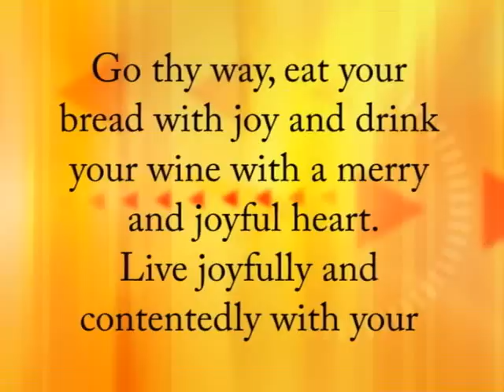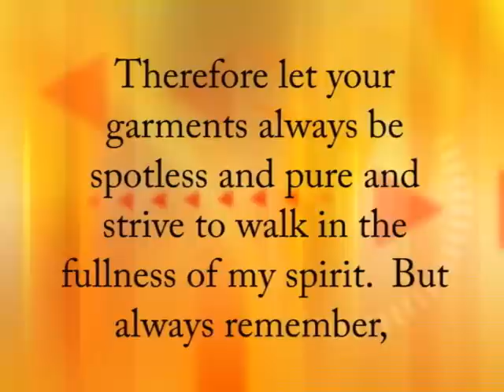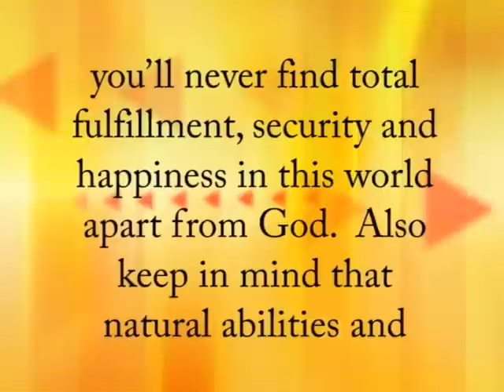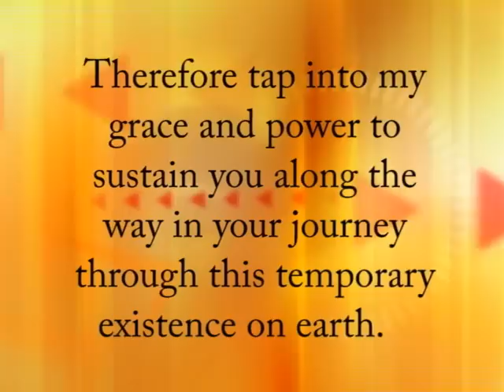Living LifeTo The Fullest!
A short message to encourage others to Live their lives with Passion every day.
How to begin to live daily for Success and fulfillment